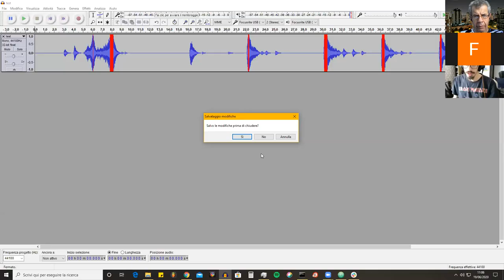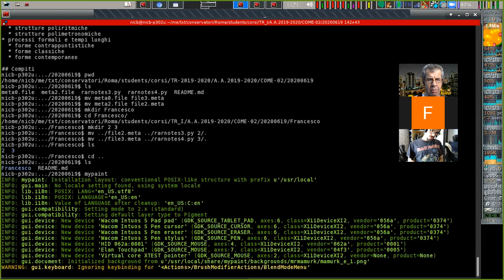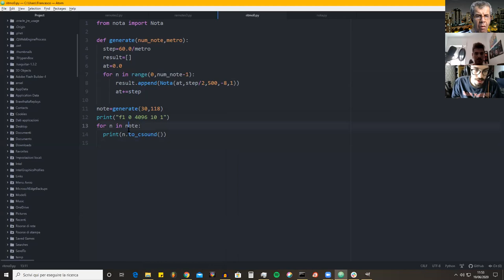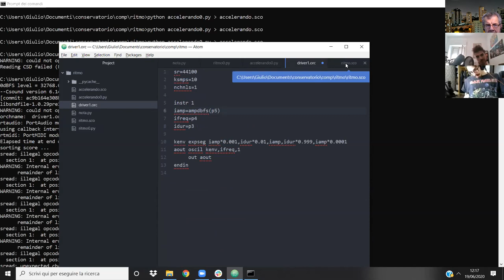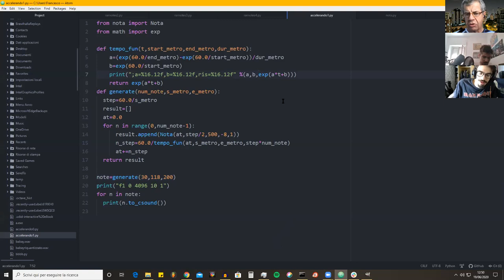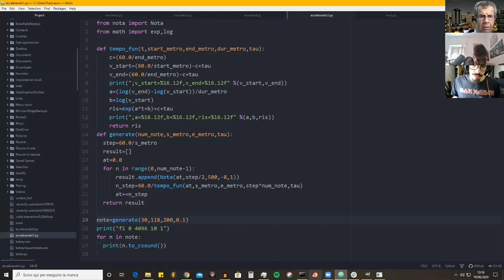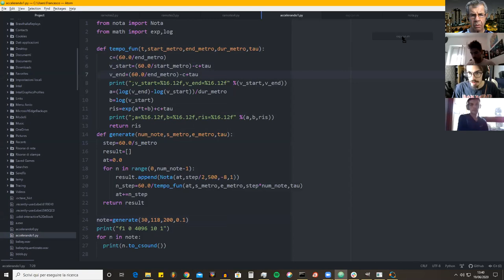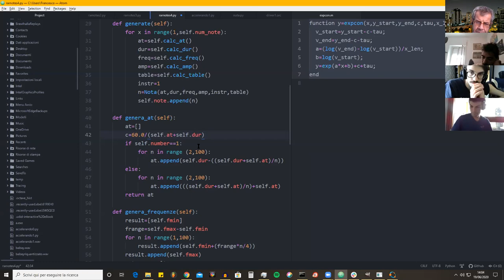Bernardini - Lezione COME/02 Primo Anno Triennio 19/06/2020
Studenti: Giulio Romano Di Mattia
                Francesco Ferracuti
                Filippo Castellani

Argomenti:
* introduzione al ritmo
* illustrazione della segmentazione di spazi temporali continui